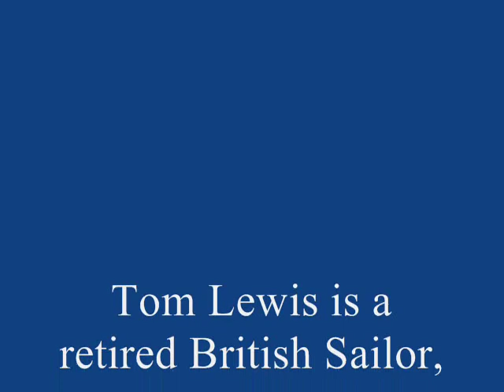A Sailor ain't a Sailor, Tom Lewis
A sailor ain't a sailor anymore by Tom Lewis.  Tom is a retired British Navy Enlisted man.  He lives in British Columbia.  He sings A capella and served over 20 years in the British Navy.